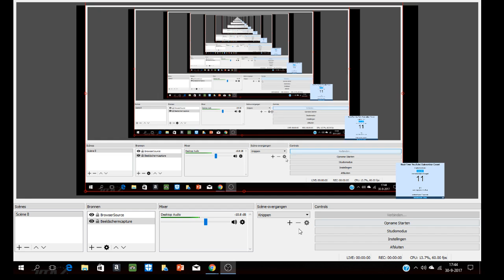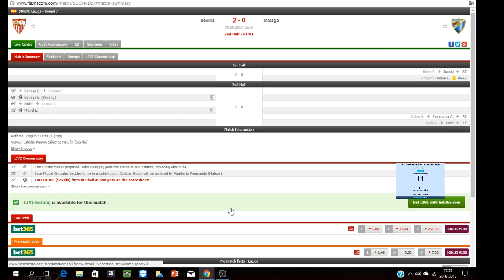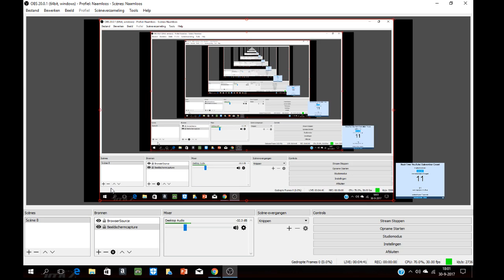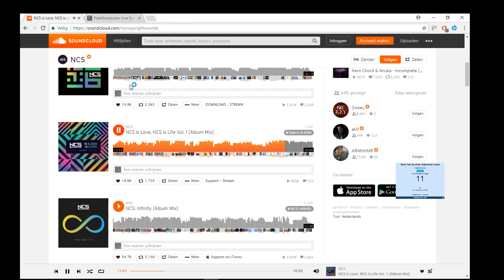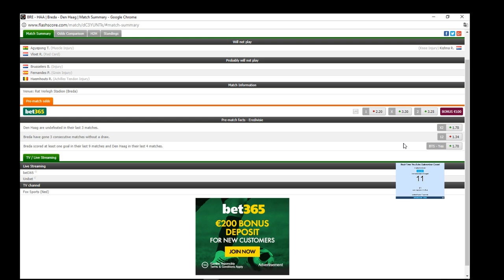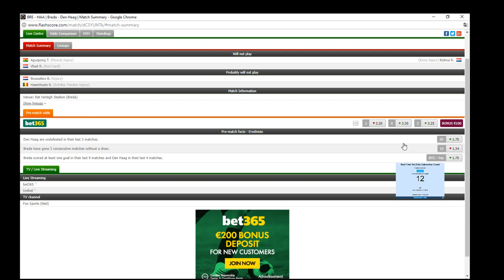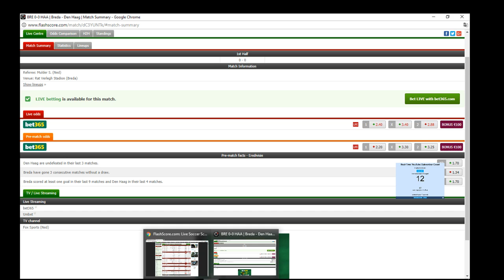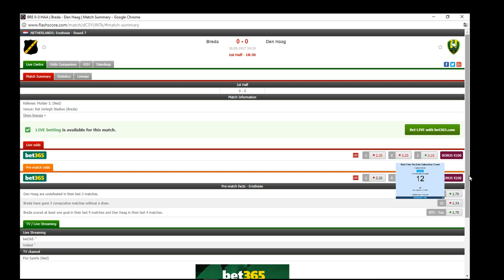nac breda vs ado den haag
in deze livestream stream ik liveverslag uit van psg vs bordeaux doneren zou ook kunnen